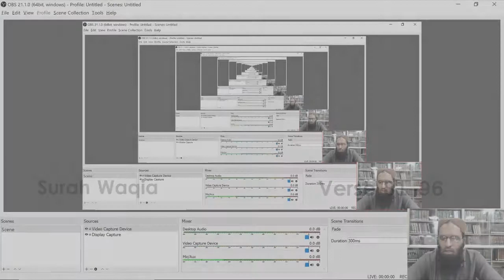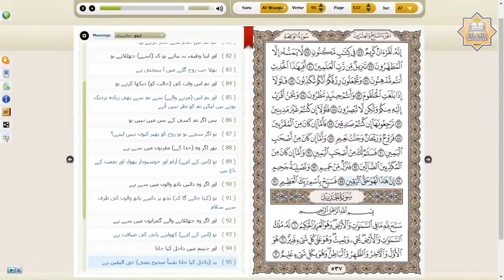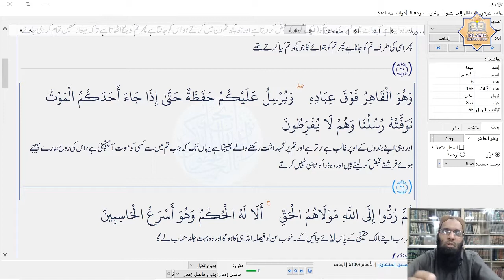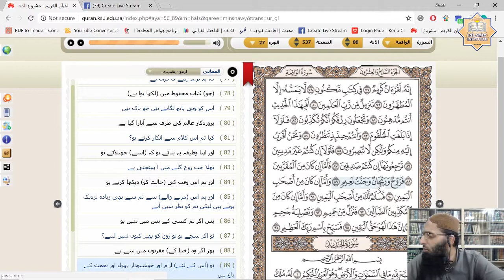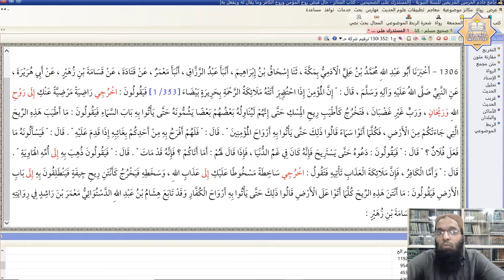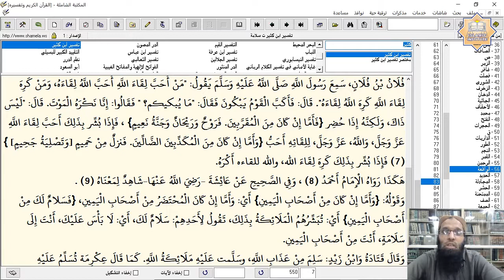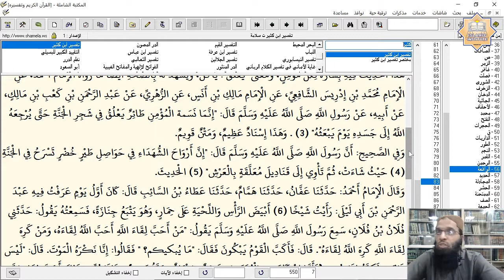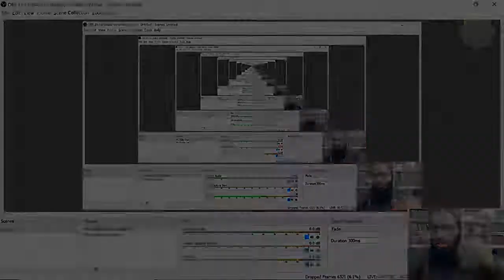Tarjamah & Tafseer Surah Waqia (Verse 81-96) by Dr. Hafiz Anas Nazar